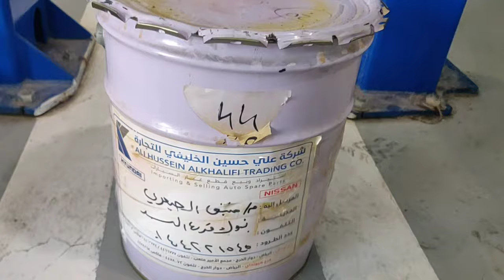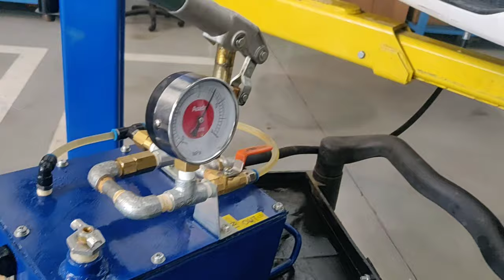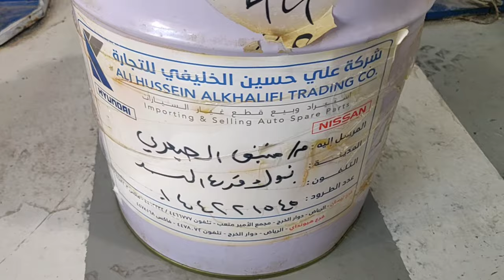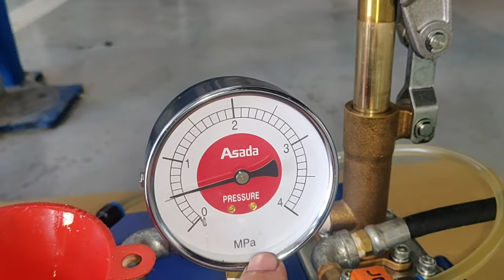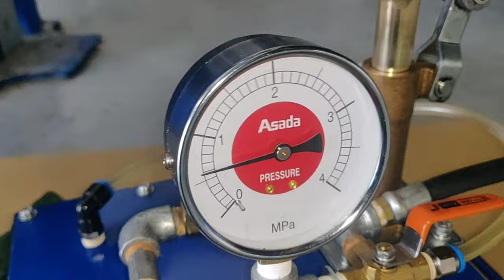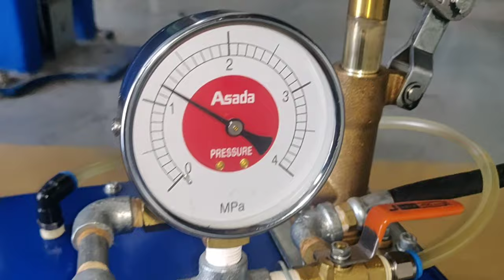How to Remove, Install, Bleeding Hydraulic shock absorber Nissan Patrol Y62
How to Bleed Hydraulic shock absorber Nissan Patrol Y62